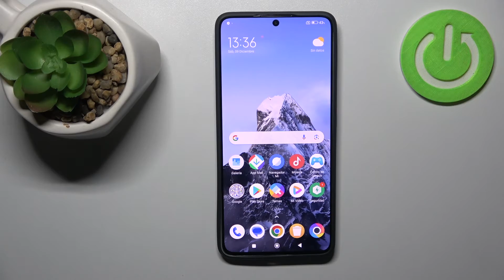Cómo activar el porcentaje de batería en la barra de estado en Poco X6 Pro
Optimiza tu experiencia de usuario en el Poco X6 Pro activando el "Porcentaje de Batería" en nuestra guía paso a paso. En este video tutorial, te mostraremos cómo habilitar esta función para que puedas tener un control preciso sobre la carga de tu dispositivo.

¿Cómo activar el porcentaje de batería en Poco X6 Pro?
¿Cuáles son los pasos para habilitar la visualización precisa de carga en mi dispositivo?
¿Puedo tener un control más preciso de la batería activando esta función en Poco X6 Pro?
¿Cómo personalizar la visualización de la batería de manera sencilla en mi dispositivo?